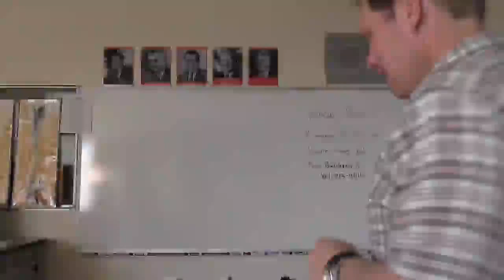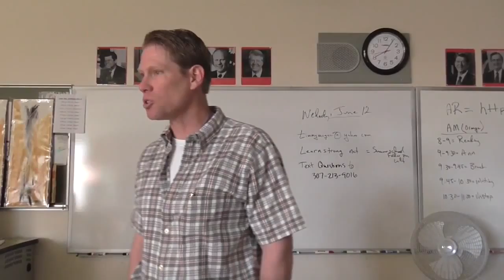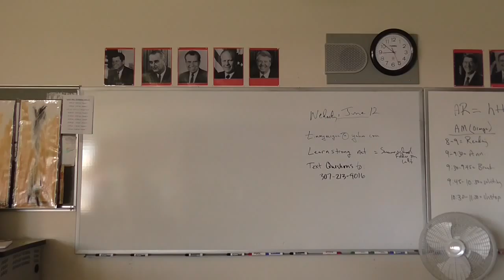Summer school, June 12, AM, A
Dr. McGee lectures WHS summer school